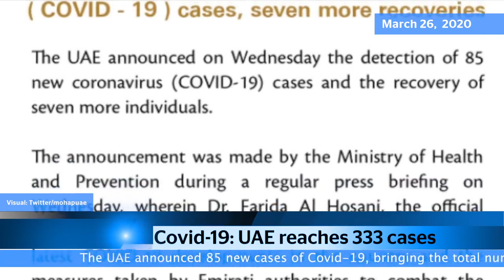News Bulletin March 26, 2020, Thursday For more please log on to